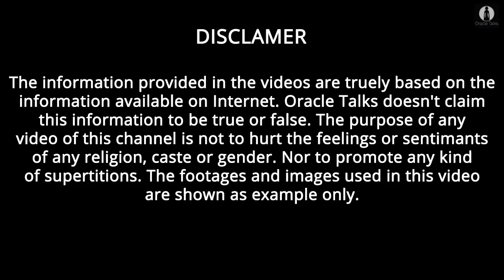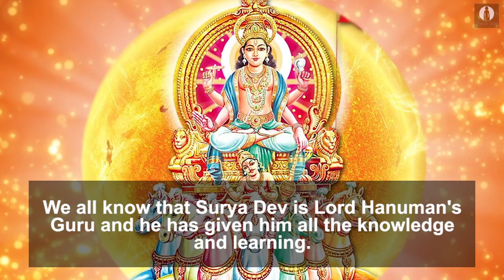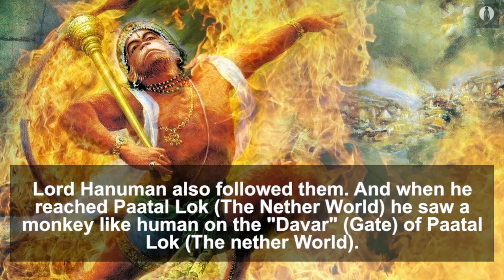Lord Hanuman's marriage, his wife and son | Hindu Mythology | Oracle Talks #20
Lord Hanuman's marriage, his wife and his son

As we all know that Lord Hanuman is famous as Bal-brahamchari but in this video we will going to tell you all about his marriage and son.

In india, there is a huge temple where Lord Hanuman is worshipped along with his wife in Andhra Pradesh's Kambu district.

It has been believed that if any couple is facing problems in their married life, they should visit this temple and all their marital problems will get solved.

Now, firstly we will going to tell you about Lord Hanuman's marriage.

We all know that Surya Dev is Lord Hanuman's Guru and he has given him all the knowledge and learning.

Lord Hanuman decided to follow his Guru Surya Dev all the time to gain all kinds of knowledge from him.

As Surya Dev keeps on rotating and moving all the time, Lord Hanuman also did the same.

At once Surya Dev realised that as hanuman ji follows him all the while, he can't provide him the knowledge about marriage and marital life as Lord Hanuman is unmarried and Bal-Brahamchari .

But as Lord Hanuman has taken pledge to gain all the knowledge from Surya Dev, He can't move back in any case.

To solve, this dilema, Surya Dev decided to marry his daughter Suvarchala (A Ascetic) to Lord Hanuman (A Celibate).

Lord Hanuman agreed and he got married to Suvarchala with all the vedic mantras and rituals.

After marriage, Lord Hanuman's wife Suvarchala went for Tapasya (Mortification).

Now, we will discuss about his son

When Lord Hanuman was searching Sita along with Lord Ram and Laxman.

That time, on reaching Lanka, he burnt all the Lanka state with his tail.

Due to which his body started sweating and to get relieve, he went to the ocean, that time few drops of his sweat fell in the mouth of a fish.

That fish got pregnant by those drops of Lord Hanuman's sweat.

Ahiravan take away that fish to "Paatal Lok" (The Nether World) and cut the fish's stomach.

From it a monkey like human came out. That's Lord Hanuman's son "Makardhavaj".

After that Ahiravan appointed him as "Davarpal" (gate keeper) of Paatal Lok (The Nether World).

Later when Ahiravan took Ram and Laxman to Patal Lok (The Nether World).

Lord Hanuman also followed them. And when he reached Paatal Lok (The Nether World) he saw a monkey like human on the "Davar" (Gate) of Paatal Lok (The nether World).

On asking about his introduction, he replied that he is son of "Pawan Putra".

After this, Makardhavaj is known as the son of Lord Hanuman and these stories are mentioned in Valmiki's Ramayana.